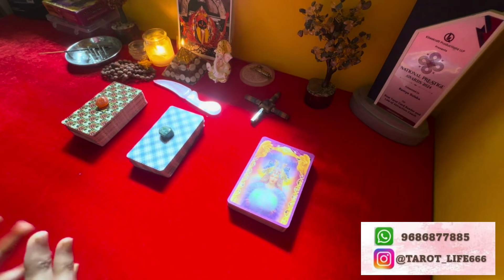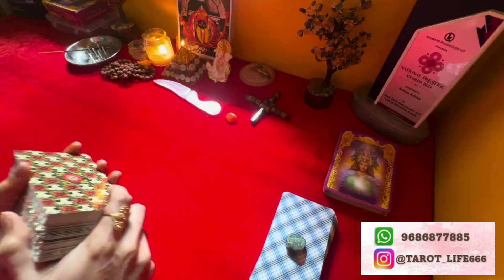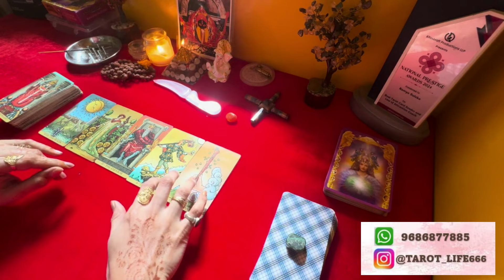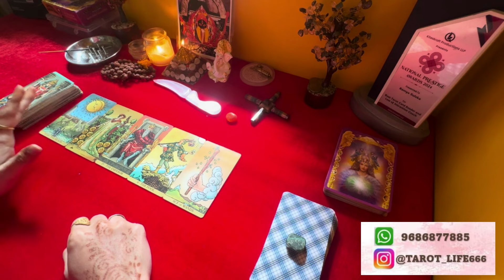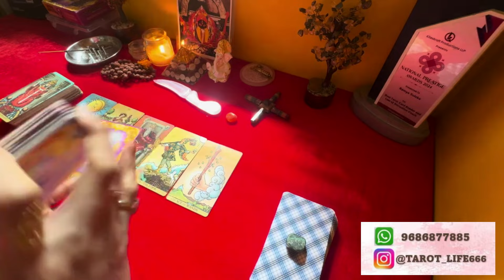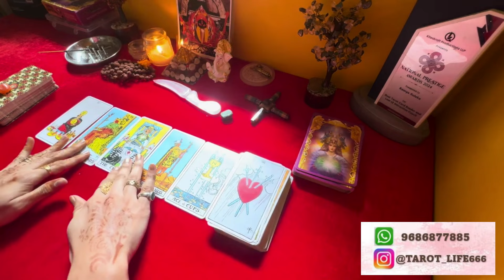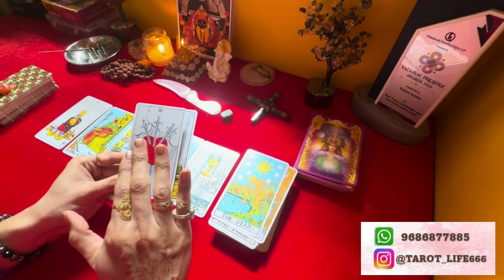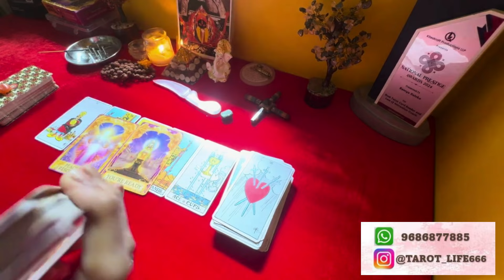💕PICK A CARD💕ನಿಮ್ಮ ಮೇಲಿನ ಅವರ ಭಾವನೆಗಳು ಏನಿದೆ 💕Kannada Tarot💕